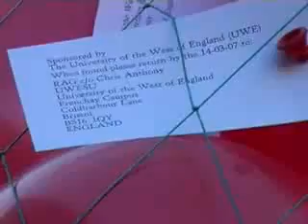Wrong place to release several hundred balloons